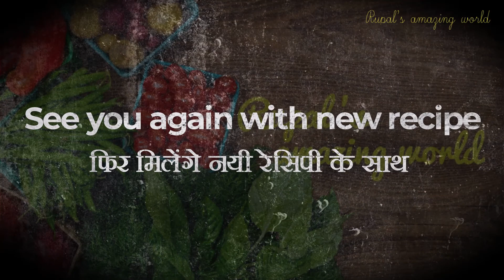10 મિનિટ માં 1 કિલો લસણ ફોલવાની રીત | lasan Folvani Rit | How to Peel Garlic Peeling Tricks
How To Make Peel Garlic Easily | lasan Folvani Rit at Home.
Hello Friends,
I am Rupal Padsala Welcome to My You Tube Channel " Rupal's amazing world ".

About This Video :

        Hello Friends,If you don't like to peel garlic, you can easily peel 1kg of garlic in 10 minutes by watching this video of mine.

         નમસ્તે મિત્રો,લસણ ફોલવું ગમતું નથી તો મારો આ વીડિયો જોઈ તમે પણ સહેલાઈથી 10 મિનિટ માં 1kg  લસણ ફોલી શકો છો